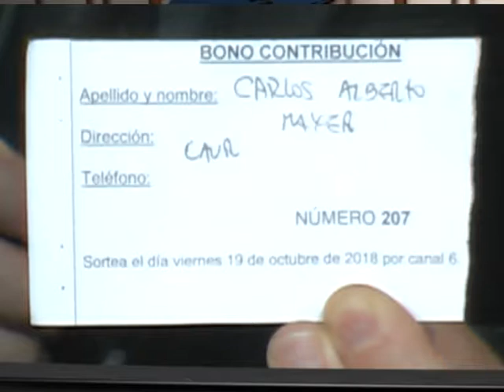Sorteo Corazón de patria 19 10 2018